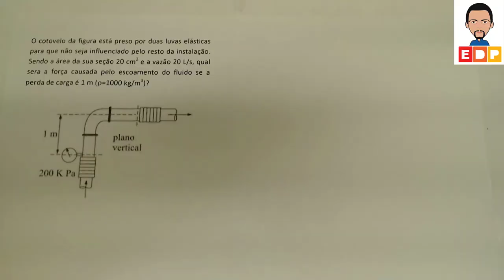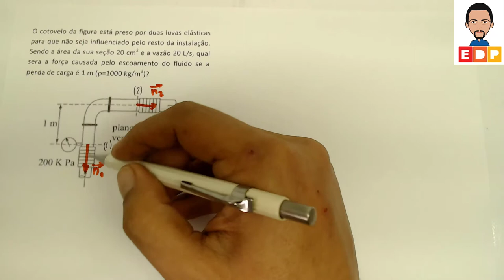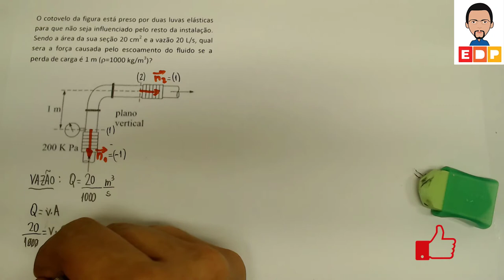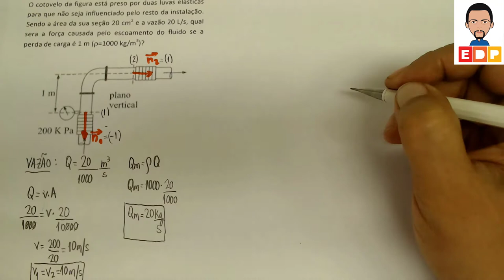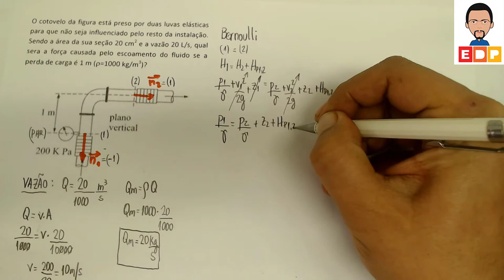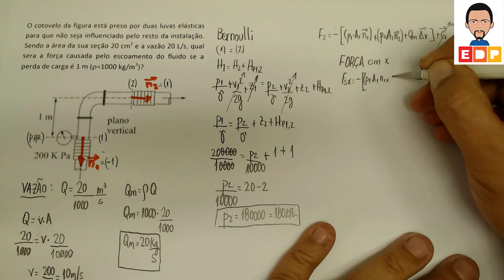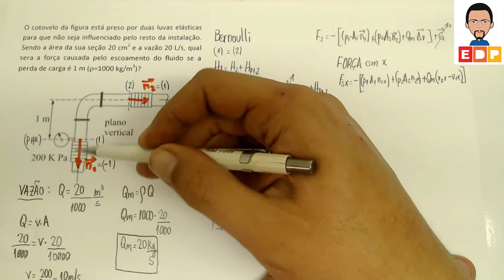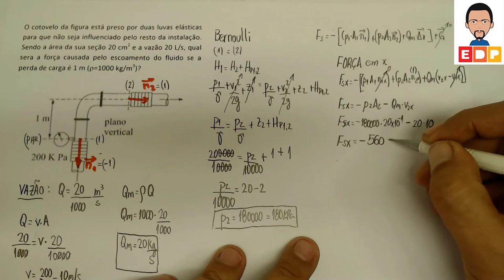COMO CALCULAR A FORÇA RESULTANTE EM QUANTIDADE DE MOVIMENTO REGIME PERMANENTE EXERCÍCIO BRUNETTI 5.4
neste vídeo mostro como calcular a força resultante em quantidade de movimento regime permanente é a solução do Exercício 5.4 do livro de Mecanica dos Fluidos de Brunetti 5.4.

O cotovelo da figura está preso por duas luvas elásticas para que não seja influenciado pelo resto da instalação. Sendo a área da sua seção 20 cm2 e a vazão 20 L/s, qual sera a força causada pelo escoamento do fluido se a perda de carga é 1 m (=1000 kg/m3)?